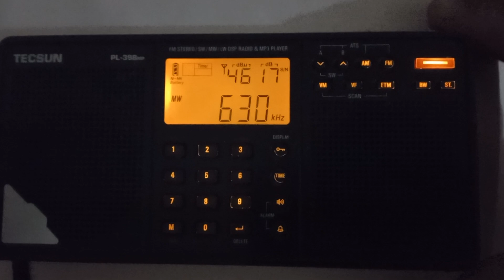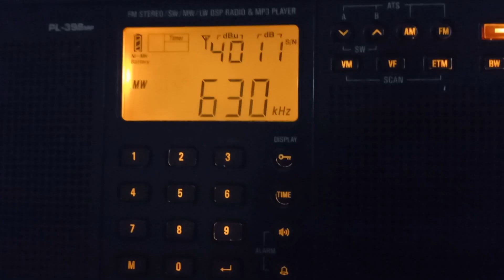630 Khz Trt1 Mersin kazanlı vericisi İstiklal Marşı ve Kapanış Anonsu 01:02